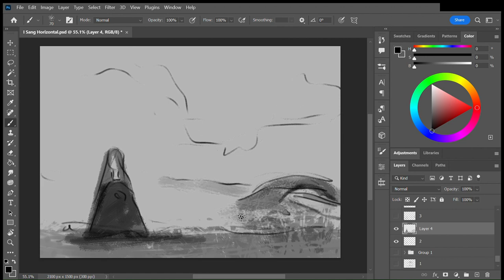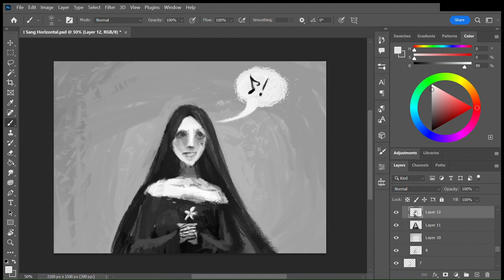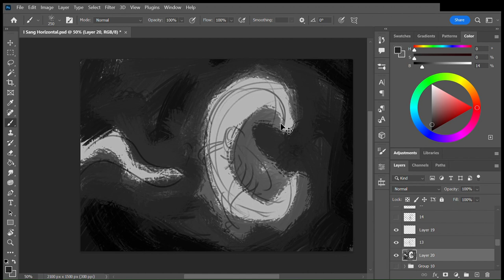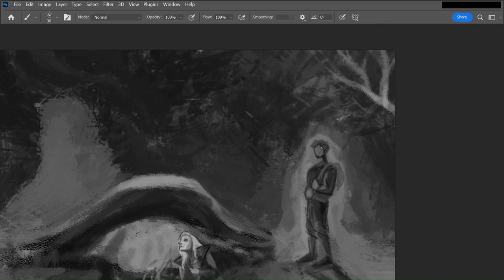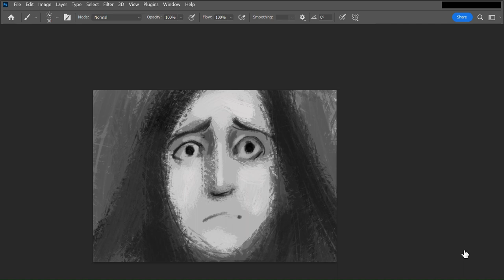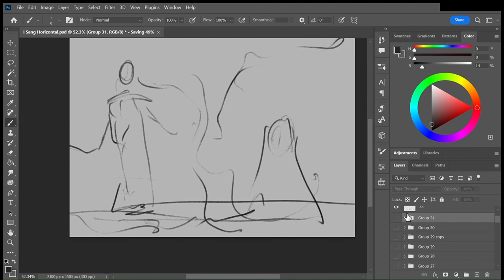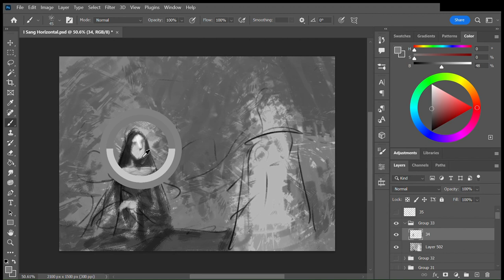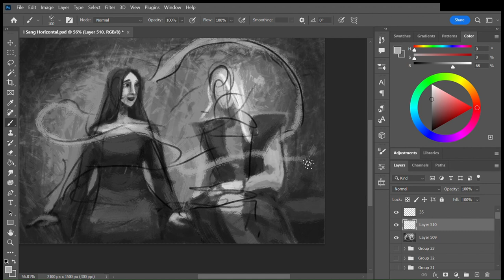I Sang Horizontal